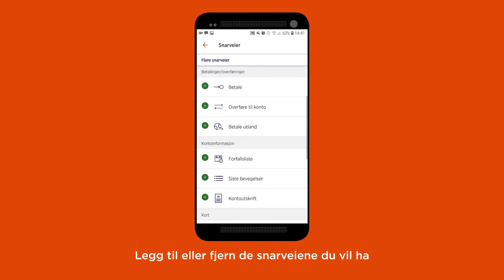Lag din egen bunnmeny i mobilbanken | Sparebanken Sør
Nå kan du lage din egen bunnmeny i mobilbanken til de tjenestene du bruker ofte. Vi har lagt inn lenke til Vipps, fond og forsikring der, men du kan selv endre rekkefølge og bytte lenkene ut med andre i mobilbanken din.

Les mer om mobilbanken på nettsidene våre - sor.no/mobilbank.